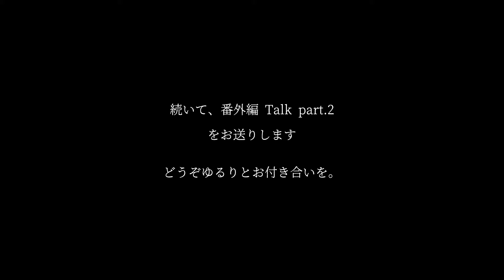「fondre vol.1」番外編Talk Part.2【阿久津京介 × マリエ映茉】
の続きです。

00:01   STOP MAKING SENSEブーム到来
01:10　もあダむ「MEME」の演劇音楽について
07:28　演劇音楽を「記憶の引き金」として残す
09:23   「はじめるぼくら（from バター、トースト、ジャム）」について
10:51　もあダむ次回作について
12:49    コスパの悪いこと、小さな空間の尊さ
14:21    「祈り」と、「芸術」たらしめるもの
16:15    「会話」より根源にある「歌う」ということ
21:47　永遠に話せてしまう、続けたいなあ
22:51    「ガラスの仮面」の話など
25:19　一人でいるのが苦ではない
28:40　もあダむ「MEME」のラジカセ
30:45　なぜ人は感動するのか、を考える
36:15　お客さんが存在して初めて舞台は成立する
37:55　ライブの楽しみ方・それぞれの正義
39:26　毒マリエTime：ライブと「盆踊り文化」自論
43:52　お客さんは仲間、自由に楽しんで
45:09　芸術に正解はない、考えることの面白さ
46:27    「fondre」ラストシーンの解釈について
47:16　やっと、本当に、終わります

※ドレスコーズ・毛皮のマリーズ・サカナクションなどの話も出てきます

「fondre vol.1」
様々な芸術の境界を飛び越える音楽プロジェクト、ライリエル初の実験的自主企画。
音楽以外の芸術との「境界を溶かしていく、混ぜ合わせる（fondre）」ことを試みる夜を、美しい隠れ家にて。
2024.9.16開催のvol.1は、演劇と音楽の融合を試みました。

Guest：阿久津京介（俳優・劇作家・演出家）

𑁍𓏸𓈒𓂃𓂃𓂃𓂃𑁍𓏸𓈒𓂃𓂃𓂃𓂃𑁍

▼企画についてのnote・本編full動画はこちら

𑁍𓏸𓈒𓂃𓂃𓂃𓂃𑁍𓏸𓈒𓂃𓂃𓂃𓂃𑁍

ーーライリエルーーーーー